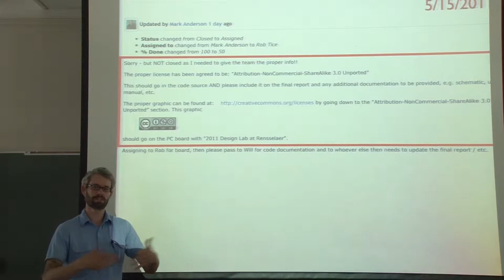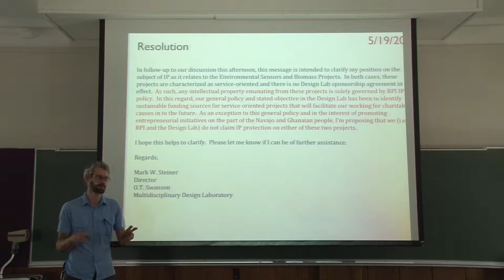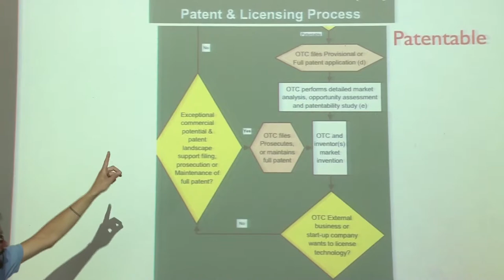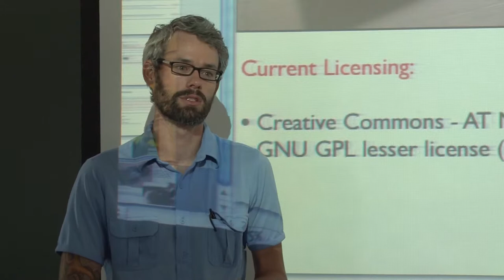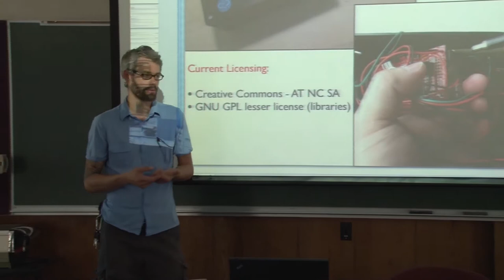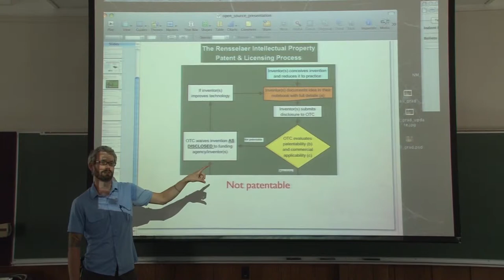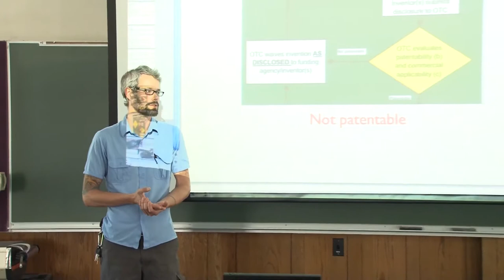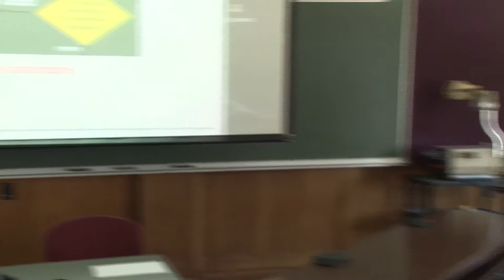Kirk Jalbert - IP/Open Source Licensing Issues - Pt. 2 - RCOS Summer 2011